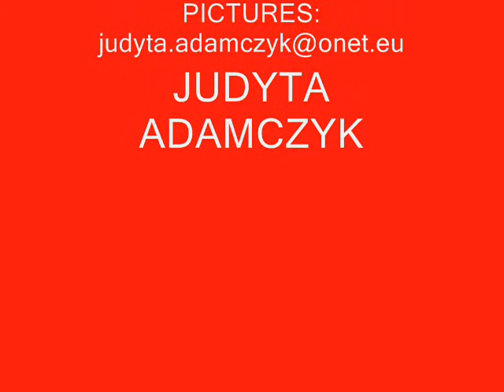KOGEL MOGEL malarstwo🔴Judyta Adamczyk - pictures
malarstwo - KOGEL MOGEL - Judyta Adamczyk; Magdalena Franica; Katarzyna Furch; Sabina Serwotka; Dorota Piechnik; Magda Piekara; Anna Klek